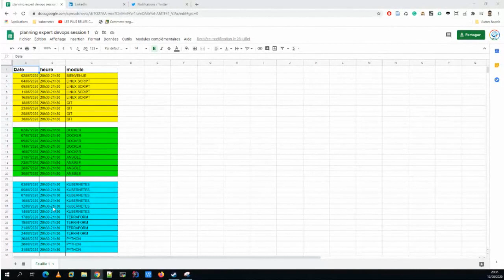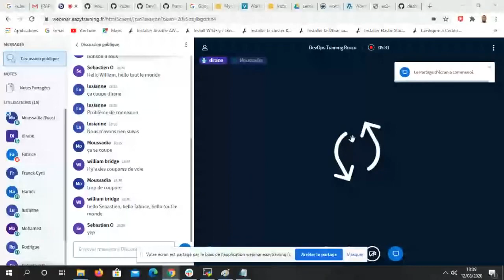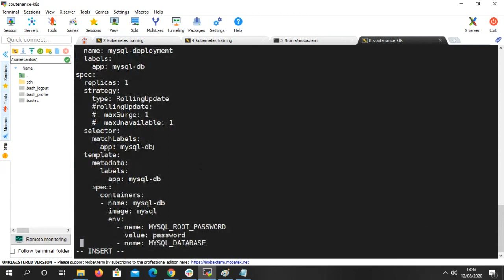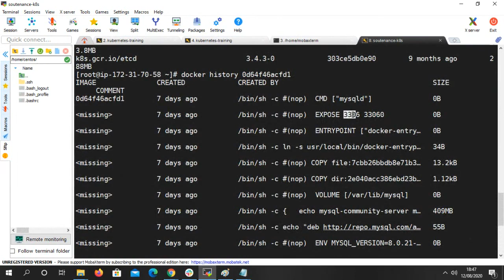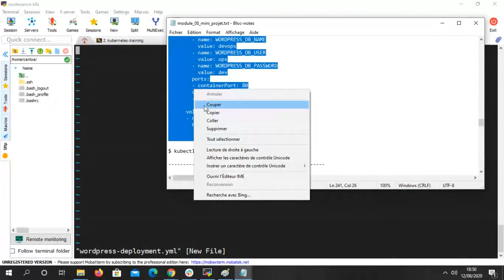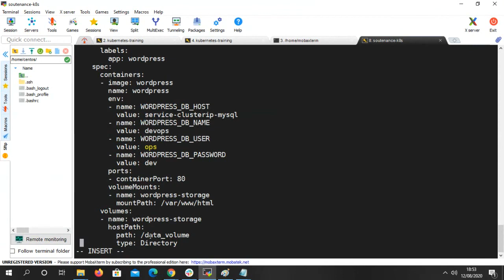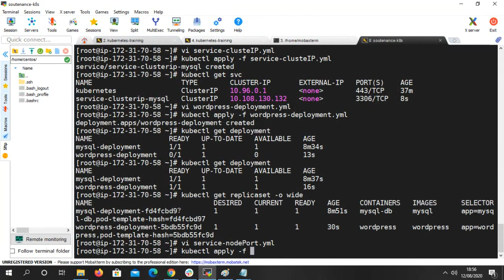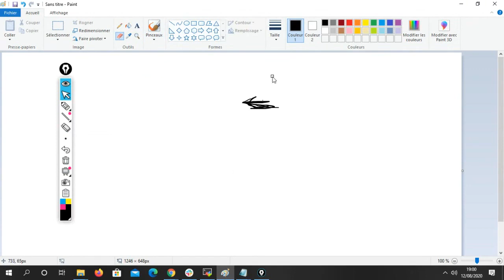BootCamp DevOps - Deploiement de wordpress en 20 minutes avec Kubernetes par Moussadia - Wordpress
kubernetes: BootCamp DevOps - Deploiement de wordpress en 20 minutes avec Kubernetes par Moussadia
Pour ceux qui n’ont jamais déployé d’application sur kubernetes, je vous conseille de suivre attentivement cette vidéo dans laquelle notre apprenant @moussadia déploie wordpress et son backend mysql, sans oublier l’exposition des pod au travers des services de type ClusterIP et NodePort.
Nos formations se veulent avant tout pratique, c’est pour cette raison que des mini-projets sont donnés régulièrement à nos apprenants pour les challenger.
Encore bien joué Moussadia ! J’adore la fin avec les dessins d’EPIC PEN hahahaha

🎁 Votre Cadeau 🎁
Découvrez notre formation gratuite (5 heures de formation) OpenStack pour debutant afin d'apprendre à mettre en place et utiliser un cloud privé

🛠 SITE INTERNET 🛠